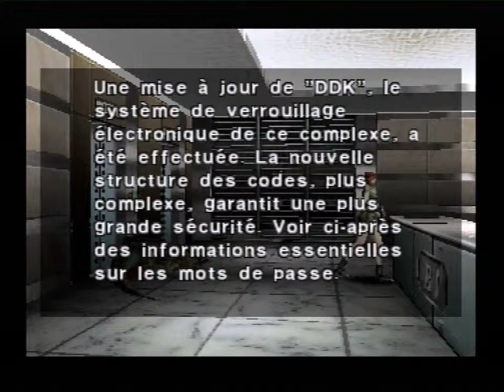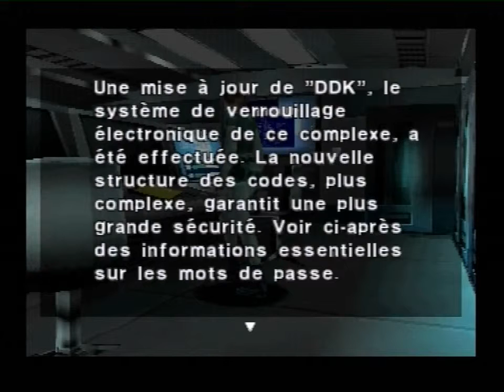Dino Crisis - [ Let's Play ] - part 4